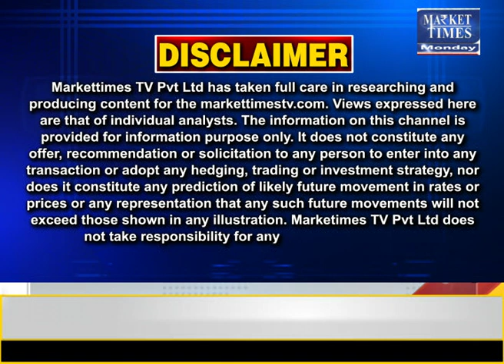बारिश के कारण बढ़ी किसानों की परेशानी